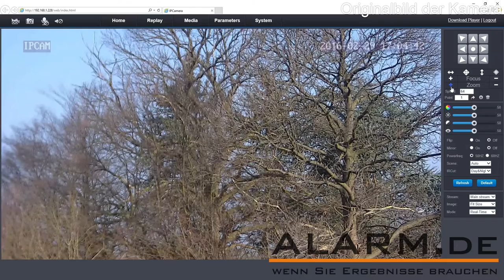Full HD Wifi IP Überwachungskamera mit Nachtsicht, Schwenken, Neigen und Zoom im Test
· Full HD PTZ Outdoor Überwachungskamera mit WLAN und POE
· Fernzugriff per PC, Smartphone und Tablet via Netzwerk und Internet (iPad, iPhone, Android)
· 355° Schwenken, 90° Neigen, 4-fach optischer Zoom
· Videoauflösung: 1920 x 1080 Pixel, Dualstream-fähig
· Objektiv: 6 - 22 mm (Tele) oder 2,8 - 12 mm (Weitwinkel) - beim Kauf auswählen!
· Schutzklasse IP 66 für den problemlosen Einsatz im Außenbereich
· Nachtsicht Reichweite bis zu 60 Meter
· 128 Presets und 4 Routen einstellbar zur automatischen Bewegung der PTZ-IP-Kamera
· Speicher auf MicroSD bis zu 32 GB
· Stromversorgung per POE (Netzwerkkabel) oder Netzteil
· ONVIF unterstützt für einfache Verbindung u.a. mit Netzwerk-Rekordern